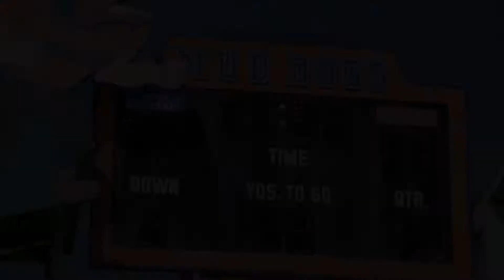The Waterboy-Make Something Hapend